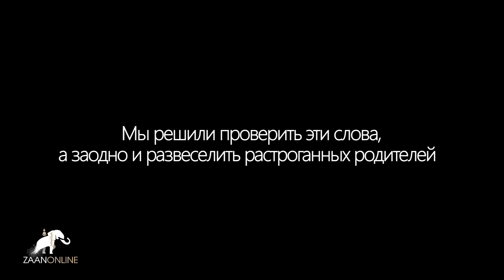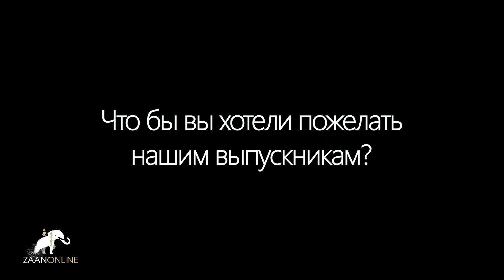Выпускной - 2019 (отрывок) Элистинский Лицей! Творческие номера от родителей